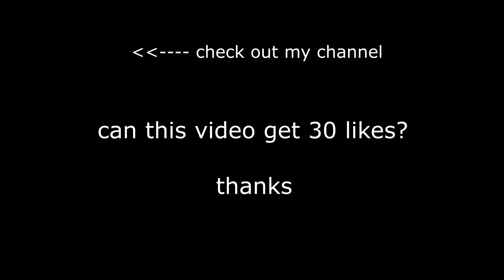How Diamond Players Flank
Hi guys. I'm Avocado Pit. Hope you find the video entertaining. Any criticism that can help me improve my content are much welcome.

I stream to my twitch channel so do follow me there as well